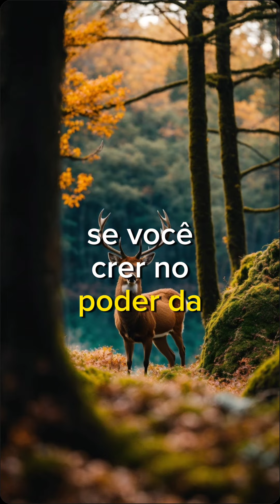amor copyrightfreemusic automobile anime freemusic gamingmusic